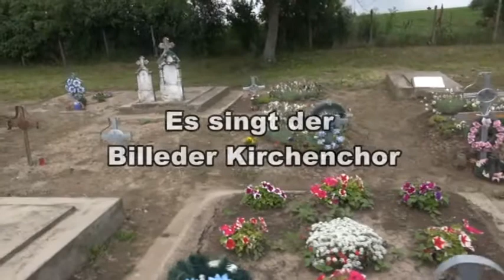Billed - Sauerländer Friedhof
Billed - Sauerländer Friedhof im Juni 2013. Kamerafahrt entlang des Hauptweges. Dazu trägt der Billeder Kirchenchor beliebte Kirchenlieder vor die 1999 aufgenommen wurden. Infos